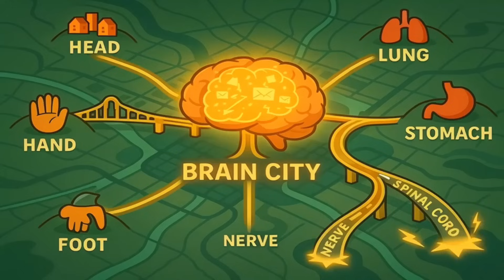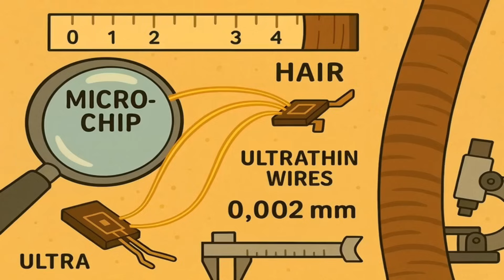Neuralink Brain Chip Explained Like You’re Five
What if you could send a text just by thinking about it? Imagine your brain working like the world’s busiest post office, firing off tiny lightning bolts of information every second. Those signals are what let you wiggle your toes, grab your phone, or remember where you left your keys. Now, a company called Neuralink—founded by Elon Musk—is trying to tap into those signals with a tiny brain chip. The idea? Let people control computers, phones, or even robotic arms using nothing but their thoughts.

In this video, explained like you’re five, we’ll break down how the chip works, why it could be life-changing for people who are paralyzed, and what risks come with connecting your brain to technology. Is it the coolest invention ever—or a scary step toward hacking your mind? By the end, you’ll know enough to decide if Neuralink is exciting, terrifying, or maybe both.